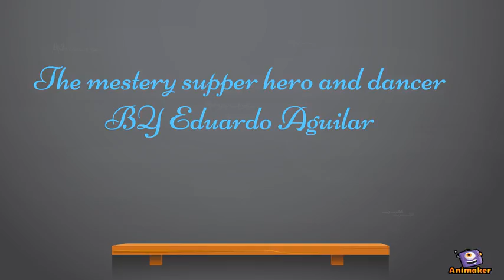Eduardo Aguilar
Animated Video created using Animaker Marquis